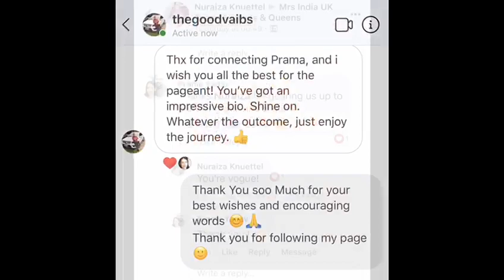हिसार की परमा यादव मिसेज यूके इंडिया के फाइनल में पहुंची जाने उसके बारे में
बिहार की रहने वाली परमा यादव शर्मा के पिता हिसार में वैदिक  शिक्षक के रूप में उनकी बेटी ने हिसार के डीएवी स्कूल से दसवीं की परीक्षा पास की वह यूके में बिहार में हरियाणा की संस्कृति को आगे बढ़ाने में जुटी हुई हैं इस दौरान उन्होंने इंग्लैंड में मिसिस यूके इंडिया की प्रतियोगिता में भाग लिया जहां वे फाइनल तक पहुंच गई है जाने इस वीडियो में